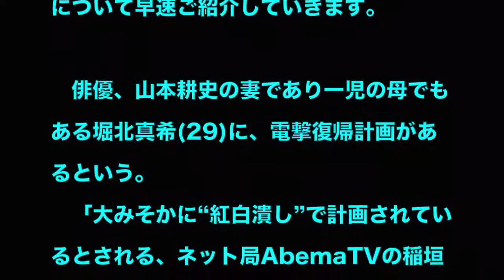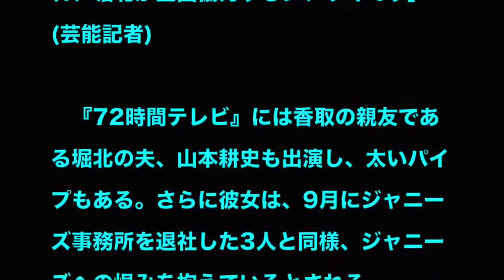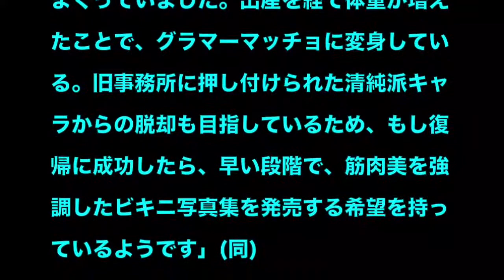堀北真希が芸能界に電撃復帰！元ＳＭＡＰ香取たちが期待する理由とは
関連動画
新SMAPあの大企業がスポンサーへ！ジャニーズ圧力と忖度なんて屁でもない！”新しい地図”拡大！

元SMAP草なぎ剛がCM外された本当の訳…しんごろでCULEN移籍後初CMに草なぎだけ…【チラッと芸能たいむ】

【新SMAP】「きつかったよ、結構」稲垣吾郎が72時間ホンネテレビ共演後の森且行からのメール明かす！今後の関係は？【芸能トレンド大好きch】

元SMAP香取慎吾ら排除の動きに加藤浩次が激怒した理由が感動すぎる…長年の感動物語にファンの涙が止まらない…【スーパー芸能チャンネル】

SMAP退所時に国分太一が生放送での”ある発言”がヤバかった…香取慎吾らも沈黙している